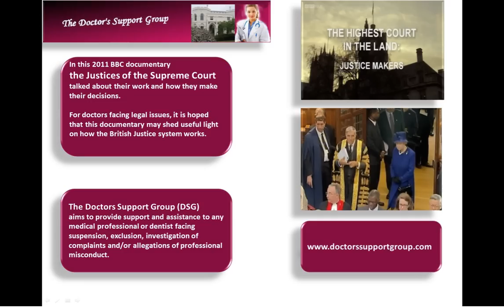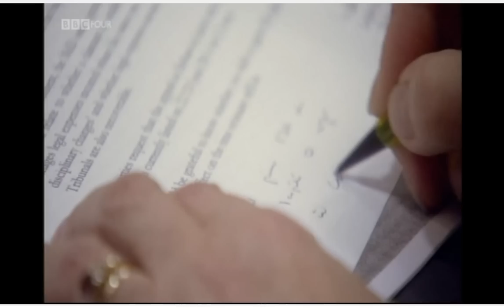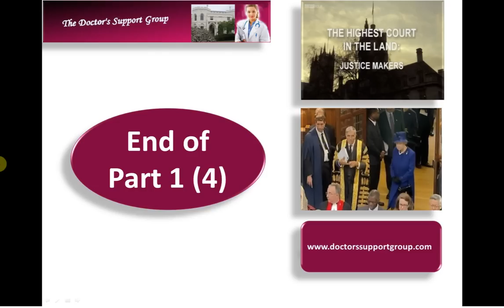The Highest Court in the Land I Supreme Court UK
How the British Justice system works - useful for doctors facing legal issues. How the judges are chosen. Parliamentary privilege - the MPs expenses scandal. The Human Rights Act and British troops on the field of battle abroad. Gay asylum seekers fundamental right to be who he is. Supreme Court UK, Supreme Court decisions, Human Rights Act.